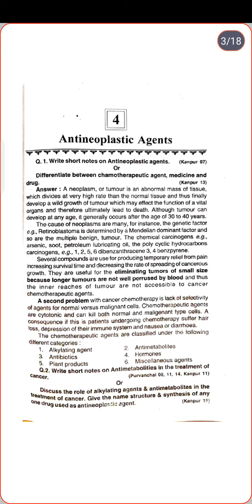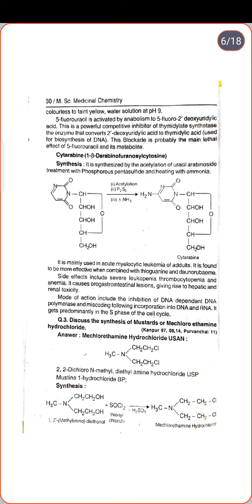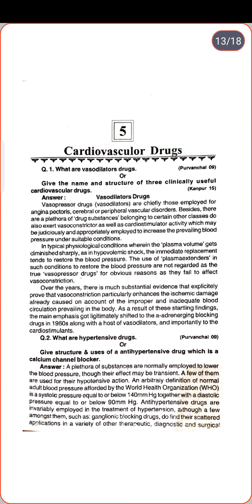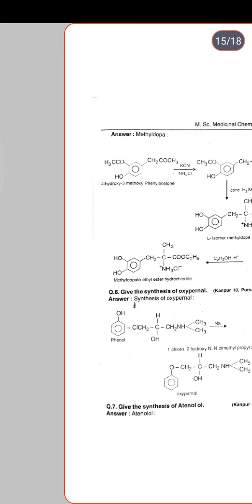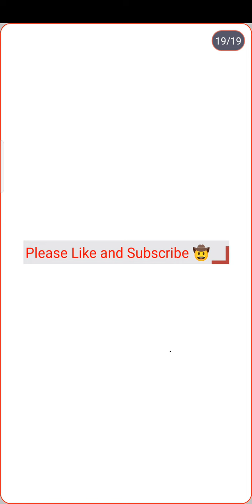Msc Medicinal Chemistry Notes// Antineoplastic Agents and Cardiovascular Drugs // All University